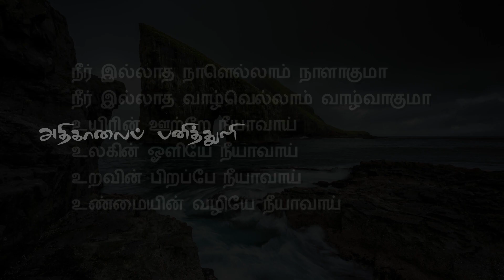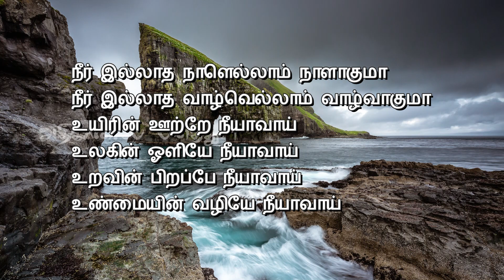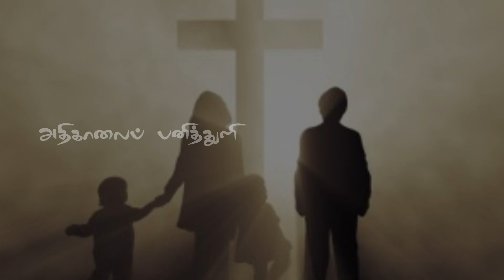130. ஜீவ தண்ணீர் ஊற்று | அதிகாலைப் பனித்துளி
130. ஜீவ  தண்ணீர்  ஊற்று | அதிகாலைப் பனித்துளி